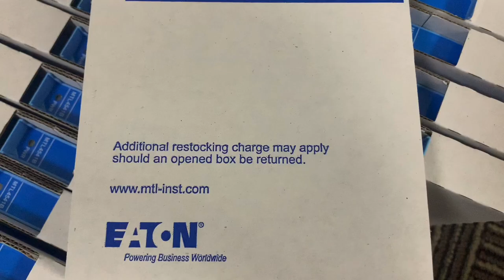HOT SALE MTL4541B Barrier MTL4041B replacement Brand New with Good Giscount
Sunup (Wuhan) Import and Export Co., Ltd. is a
supplier of industrial automotive mation products .